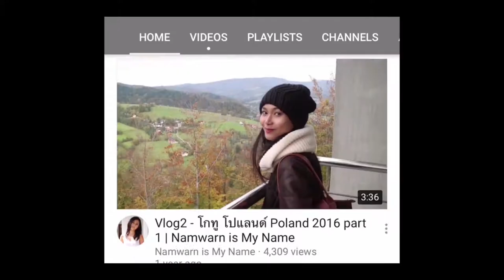Vlog Mallorca DAY 1 - พาเที่ยวสเปน เกาะมายอร์ก้า เห็นทะเลครั้งแรกงานดีมาก | Namwarn is My Name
(TH/EN) สวัสดีค่ะเพื่อนๆ วันนี้พามาเที่ยวต่างประเทศกันบ้าง
มาถึงเกาะสุดฮิตแห่งหนึ่งของชาวยุโรปเลยค่ะ
เกาะมายอก้า ประเทศสเปน
น้ำใส ภูเขาสวย เนินอก เอ้ย! เนินทรายสวยมาก
Hi guys! My first half day in Mallorca was very nice and fun.
English Version is also available. Go to my "Vlog in English" album.